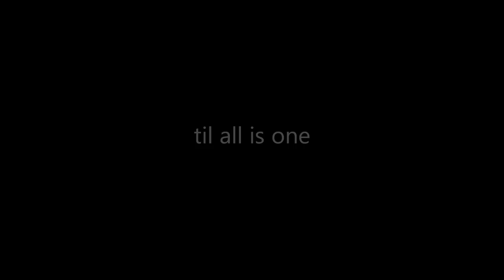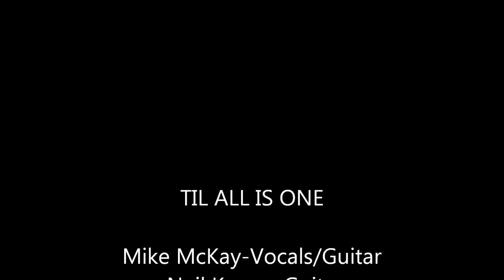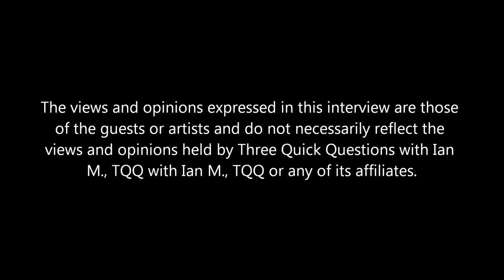Til All Is One on Three Quick Questions with Ian M.